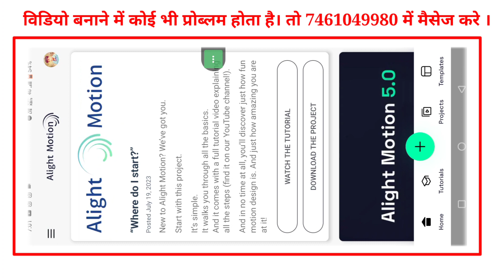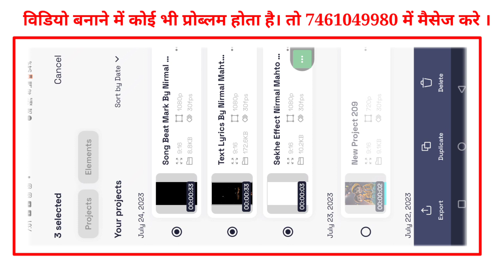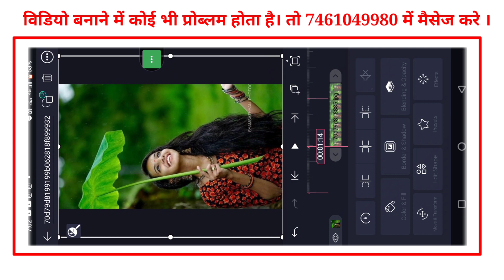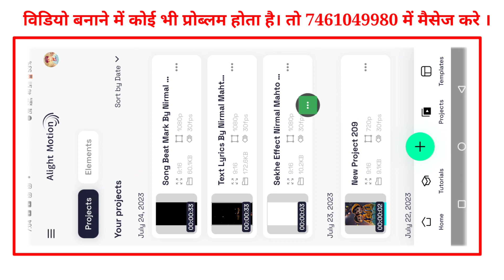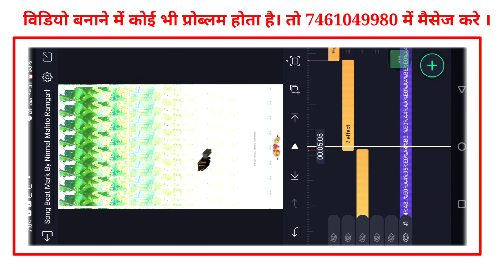Nagpuri Song Alight Mostion Video Editing | Bol Bam Song Status Editing | Nagpuri Status Video 2033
New Trending Nagpuri Status Editing | Bol Bam Song Status Editing | Nagpuri Status Video

Alight Mostion Video Editing | Bol Bam Song Status Editing | Nagpuri Status Video 2023

All Materials ⤵️⤵️
🔰 Song Beat Mark & Sekhe Effect 👇

      __________ ❣️Love You❣️ ___________

🔰 YOur Queries -

status editing
4k utra hd full screen status video editing

alight_motion _video_editing
alightmotion _tutorial
new_tending_status_video editing _2022
alight_motion _video_editing_2021

  Pictures : Pintrest

Al The Picture Show in The Video Belong to Their